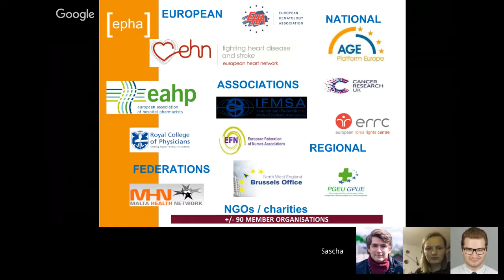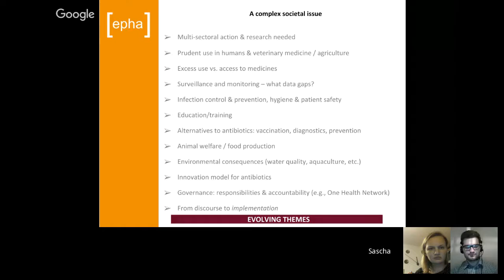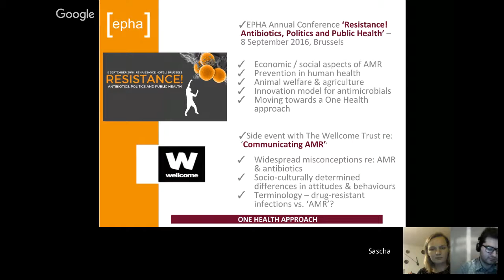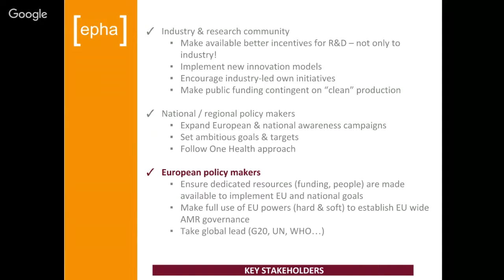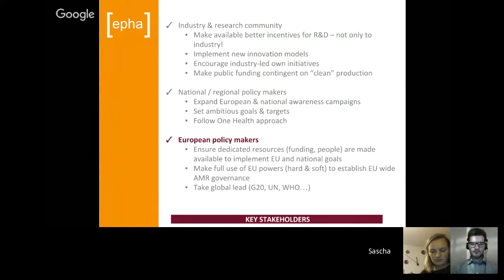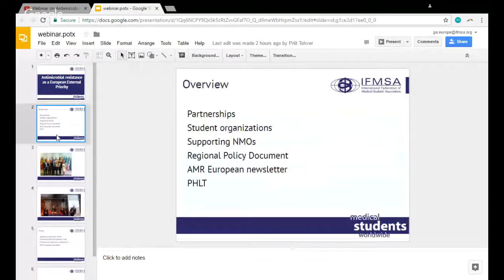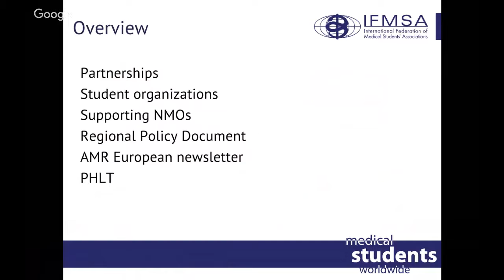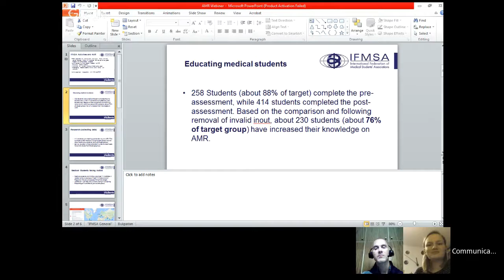Webinar on Antimicrobial Resistance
As one of IFMSA's European external priorities, AMR is a topic we work on a lot, both internally and externally. Therefore we decided to give you an overview of the current situation in Europe, including the work we and our stakeholders have done.

Also, we would appreciate if you could fill out our survey